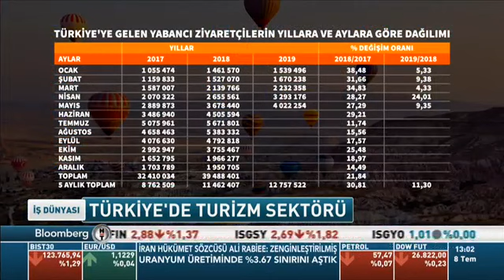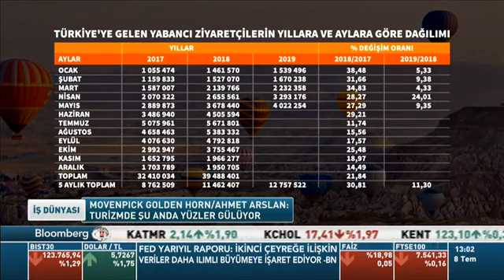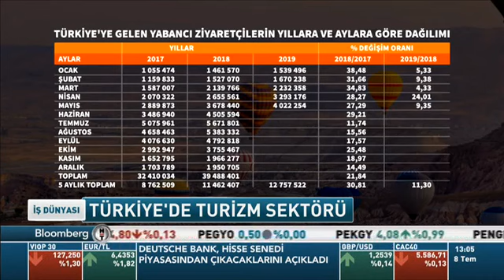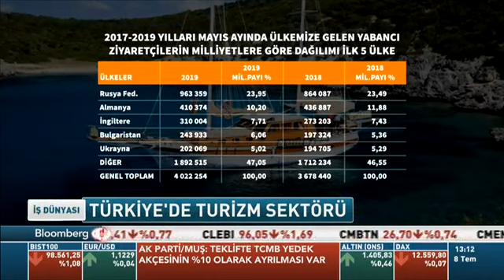Ali Onaran, turizmin 5 aylık verilerini değerlendirdi.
Prontotour Yönetim Kurulu Başkanı Ali Onaran, turizmin ilk 5 aylık performansını Bloomberg HT'ye değerlendirdi.